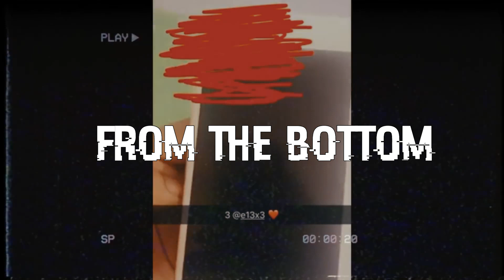E1 x Central Cee Sample drill Type beat 2022-"From the bottom" [Prodby@beatsbysin5599 x @pxscu ]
🔹free for NON  profit beat

*MUST CREDIT ME IN TITLE IF USED* (PROD.sin x pxscu)

*PLEASE KNOW THIS SAMPLE HAS NOT BEEN CLEARED THE INDIVIDUAL PUBLISHISHES  THE MUSIC IS THE ONE WHO IS LAWFULLY RESPONSIBLE FOR CLEARING*

(TAGS)